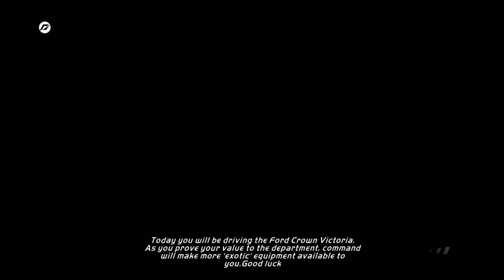Need for Speed Hot Pursuit Gameplay Walkthrough Part 1 (PC)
Need for Speed: Hot Pursuit is a 2010 racing video game developed by Criterion Games and published by Electronic Arts for PlayStation 3, Xbox 360, Wii, Microsoft Windows, iOS, Android, webOS, and Windows Phone.

PC GAMING SPECS :
•  Processor CPU : Intel Core i3 Processor
•  Memory RAM : HP 4gb RAM
•  Motherboard : HP Motherboard
•  Hard Drive : HP 1TB
• Display : 1080p HD

Need For Speed Hot Pursuit Part 1